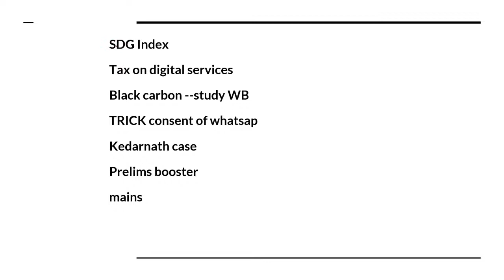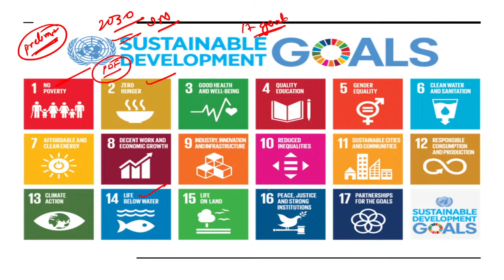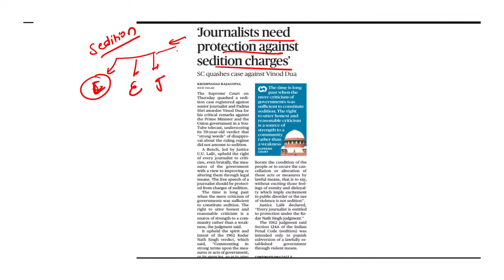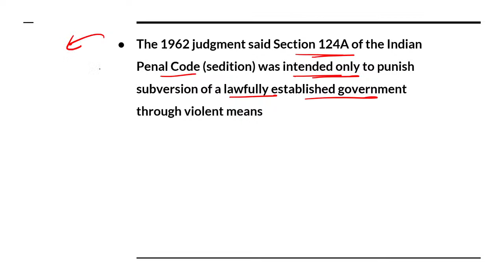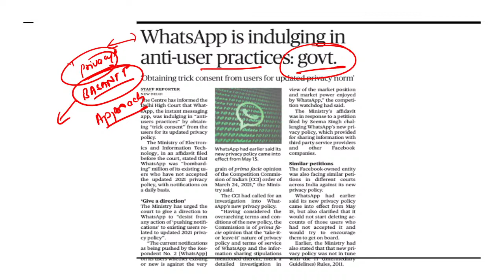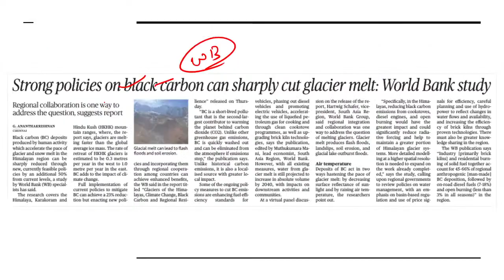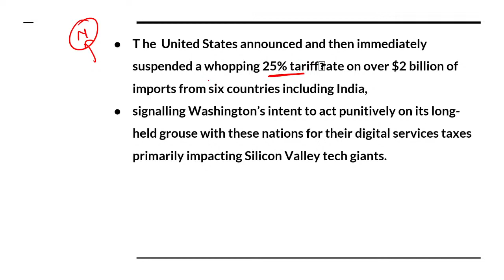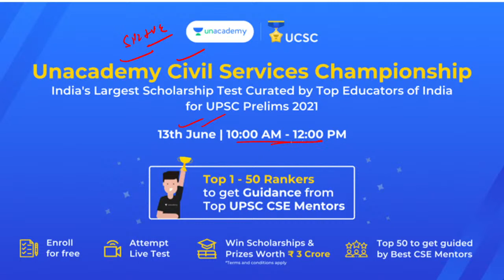4th June 2021 | The Hindu Newspaper Analysis | Current Affairs | UPSC CSE | Saurabh Pandey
4th June 2021 - The Hindu Newspaper Analysis in Hindi (UPSC/IAS). The Hindu Daily Current Affairs and  Newspaper Analysis covering important articles and editorials in the required depth mainly for UPSC/IAS Exams Preparation and General Studies for all competitive examinations. In this video lecture, Saurabh Pandey brings you the Hindu News Analysis. The aspirants are advised to watch the entire video lecture for better understanding.

Unacademy Combat on 30th May May'21 at 11:00 AM.

Unacademy Subscription Benefits:

1. Learn from your favorite Educator
2. Dedicated DOUBT sessions
3. One Subscription, Unlimited Access
4. Real-time interaction with Educators
5. You can ask doubts in the live class
6. Limited students
7. Download the videos & watch offline